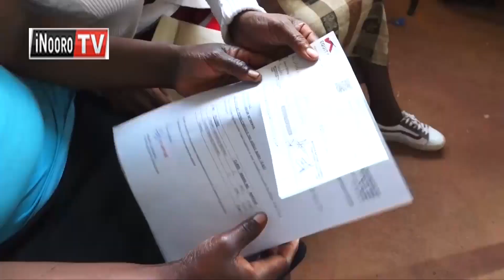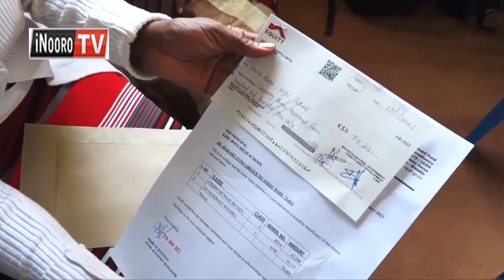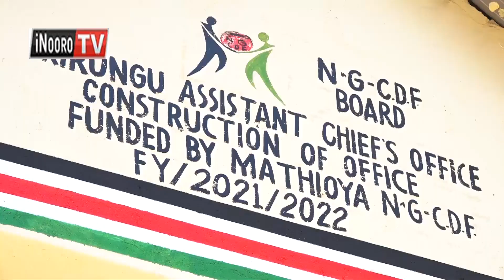Arutwo matanyihĩire 100 a cukuru cia Mathioya kũgunĩka na bursary.